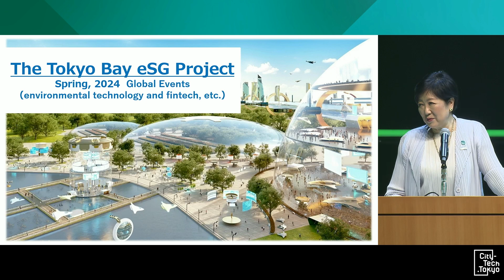【City-Tech.Tokyo2023】 Closing Session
It is an event for creating a sustainable society through open innovation with startups

Climate change, infectious diseases, a changing geopolitical situation.
The world is facing a significant turning point.
Right now, we are being called on to use diverse ideas and technologies
to create a new and sustainable model city.

How can we create a resilient city that is safe and secure?
One that is decarbonized and circular, comfortable and convenient, and rich in culture and entertainment?
Those who know the answer to this question have gathered in Tokyo.

Title：Closing Session
Speaker：Koike Yuriko